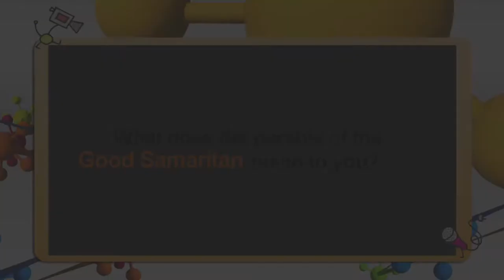God Speak: The Good Samaritan